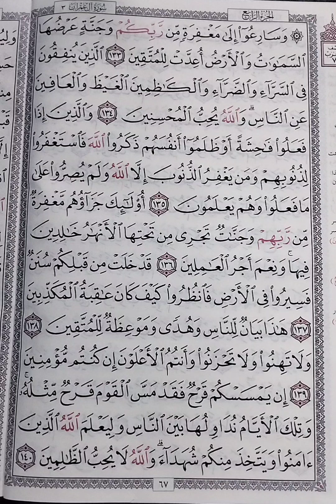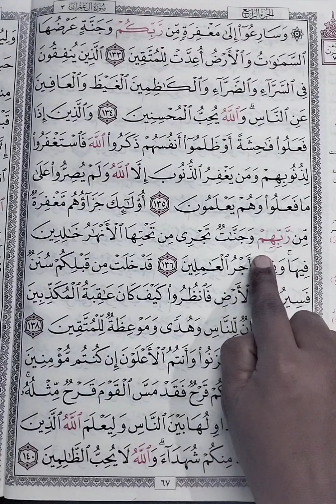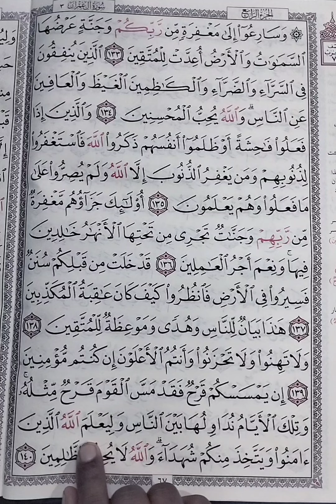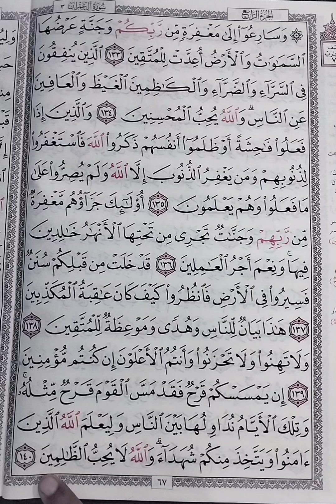ഖത്തം -60 എളുപ്പത്തിൽ ഓതി തീർക്കാം /rafi baqavi /baqavi Qur'an /islamic channel /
ആർക്കും എളുപ്പത്തിൽ ഖത്തം തീർക്കാം /ഖുർആൻ മുഴുവനും ഓതാൻ /quran full/viral /rafi baqavi